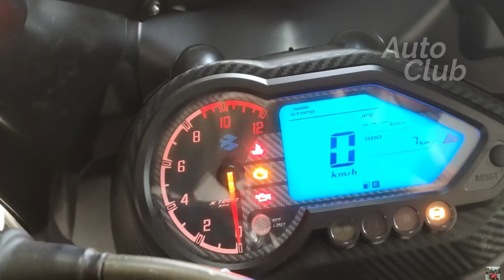2021 Bajaj Pulsar 220F launched, Price, Specs and Details Tamil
2021 Bajaj Pulsar 220F launched, Price, Specs and Details Tamil

Bajaj has launched its new range of Pulsar 220F for the year 2021 with a price range of Rs. 1.25 lacs Ex-showroom, Chennai. It has been two decades that the Pulsar range of motorcycles dominates the Indian roads and now flaunts with the BS6 range of the upgraded engines. And for the current year, the 220F Pulsar has got the upgradation on its body graphics and available in black and red or Black and blue shades. The major update in the motorcycle is the improved instrumental cluster. It hosts the digital and analog instruments, vehicles the tachometer in analog. However, the side stand indicator and the gear position indicator are still missing. Powering the 2021 Pulsar is the 220cc single-cylinder capable of producing 20.4 PS @ 8500 rpm and 18.55 Nm @ 7000 rpm of peak torque. Suspension duties are managed by the telescopic units. This time the speedometer is attached to the rear wheel rather than the front wheel.